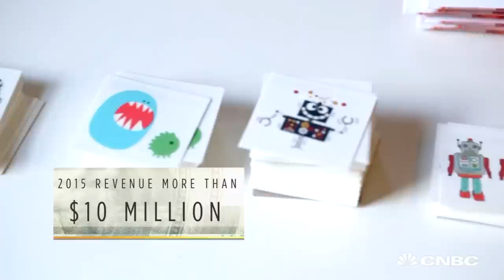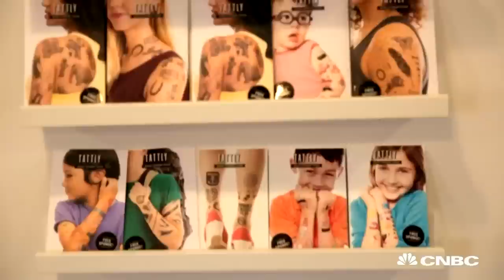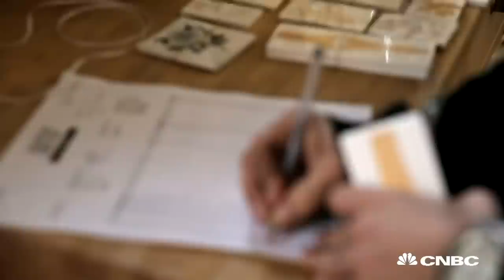Tattly Temporary Tattoos For Grown Ups | Strange Success | CNBC Make It.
Tina Roth Eisenberg, founder of Tattly, came up with the idea to work with artists to customize unique temporary tattoos due to one bad birthday party experience.  Now five years later, Tattly has grown into a profitable business.